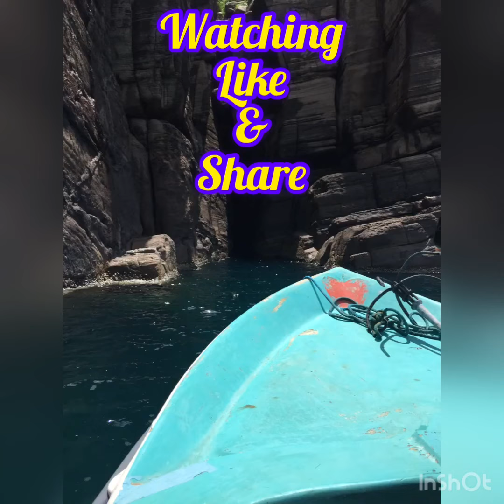SOME BEAUTIFUL PLACES IN SRI LANKA